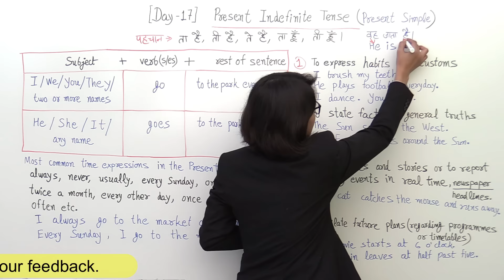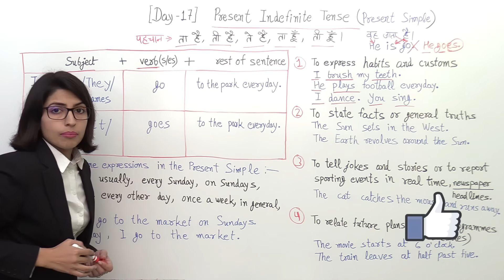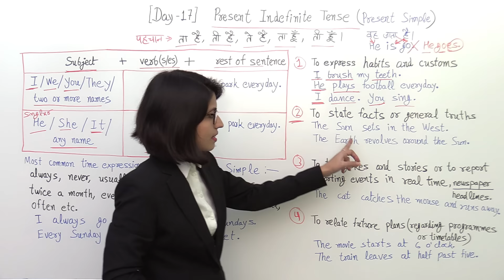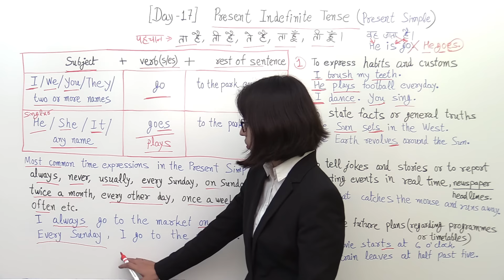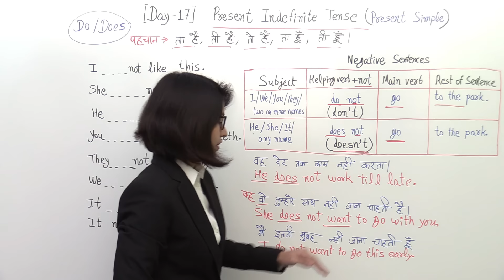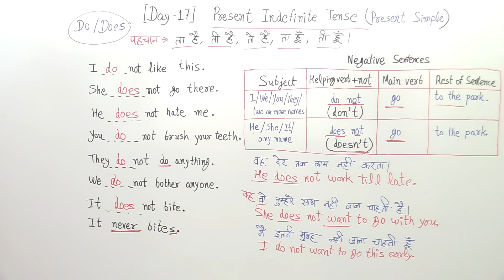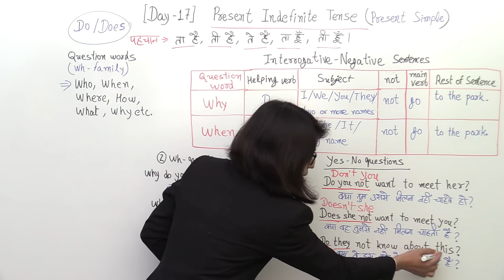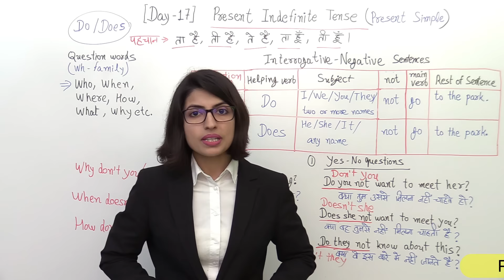अब Present Indefinite Tense आपको कभी Confuse नहीं करेगा | Simple Present With Examples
Use of Do Does Tense with examples through Hindi by Kanchan. अब आपको Present Indefinite Tense (Simple Present) में कोई  Confusion नहीं होगी!
Welcome to English Connection “Basic English Grammar” Day 17.

TikTok user id @ English Connection